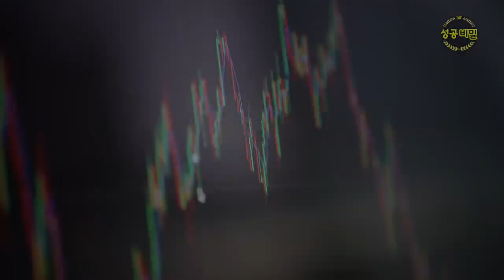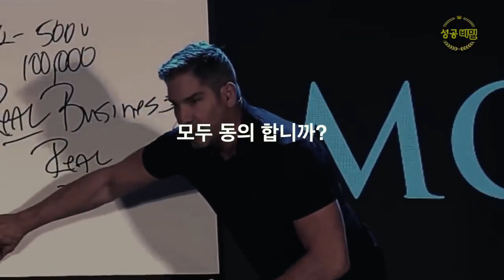..그들이 말하는 돈을 쓸어담는 사람이 되는 법 ft.자본주의..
👨‍💻 MINPAK의 미친 인사이트 초단기 흡수 강의

▶Twin Musicom의 Video Game Soldiers에는 크리에이티브 커먼즈 저작자 표시 4.0 라이선스가 적용됩니다. 출처 아티스트